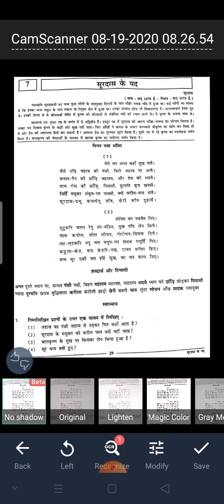STD 9 Hindi lesson 7